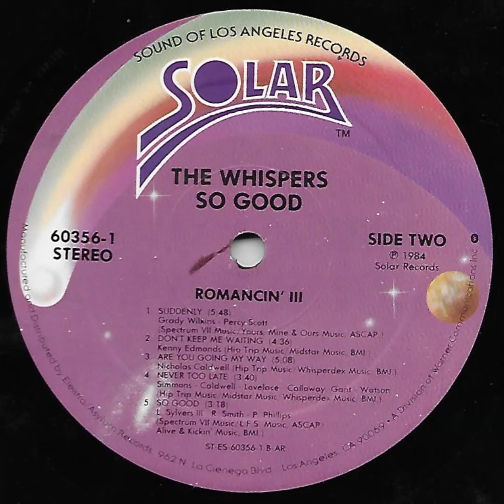The Whispers - Don't Keep Me Waiting